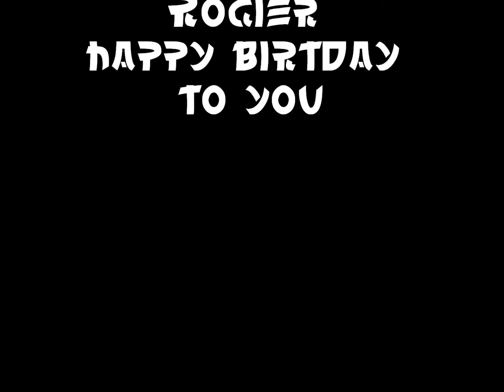verjaardagrogier.wmv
32e verjaardag rogier